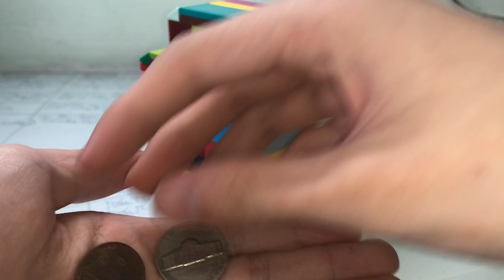Lego candy machine credit: ​@BrickUltra /@SimplyWargaming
My new lego candy machine with technic lever credit to @BrickUltra /@SimplyWargaming
Shoutout: @BricksTimee @BrickBuiltMachines
Camera: iPhone X
Editor: iMovie (CapCut for the outro)